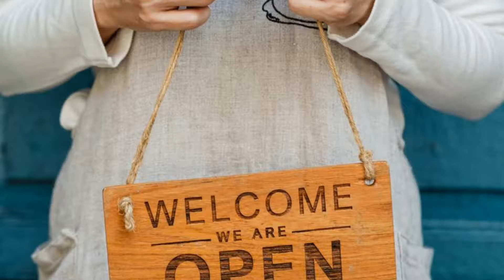Lotus Wellness Choice - Holistic Wellness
At Lotus Wellness Choice, our focus is You, the individual who seek our help not just your signs and symptoms.
Is your chronic condition stealing the joy of your life and leave you drained and depressed day after day?

Have you missed everything that you love to do and used to do in sacrifice to put up with your health issue?

 Are your health goals taking a back seat to all of the life's other priorities?

Are you sick and tired of feeling sick and tired?
Taking medication and still don't feel well?
Dieting and your weight still yo-yo?
Had surgery and still have pain?

When we listen to your story, we understand your complain isn't merely a pain here or discomfort there, but how your life, energy and dreams turn to ruins due to progression of your condition(s).

Our first step is to find out the root cause of your health issue(s), the obstacles that prevent Your Inner Healer from doing it's job.

The next step is to sit with you and together create a plan that’s tailored to your personal needs with reinforcing good habits, using natural approaches & lifestyle changes, that

Establish Holistic Well-being & Optimum Body, Mind, Spirit Harmony.

The last step is to be there for you as your Wellness Strategist & Healing Facilitator to inspire you, reclaim your well being back, by choice and not chance.

Because Healthy YOU, Is Inspiring Us.

1464 E. Whitestone Blvd.,
Suite 1403